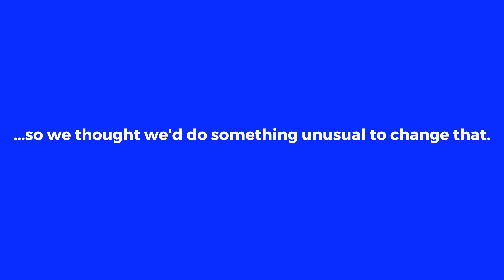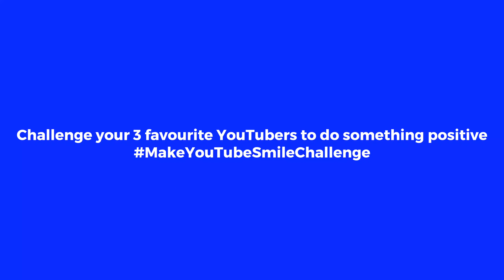Telling Strangers "I LOVE YOU"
With all the negativity going on around YouTube lately, we decided that we'd go in the total opposite direction...by spreading some love.

We decided we'd tell strangers we love them. It's a weird thing to hear for anyone. But we're all human, we all like to feel acknowledge, loved and wanted. And so, on this sunny day in Los Angeles we decided to go out and give back some love :)

Hosts: Thomas Brag, Ammar Kandil, Matt Dajer, Derin Emre
Editors: Thomas Brag and Thomas Dajer